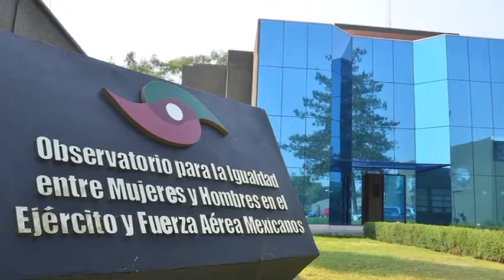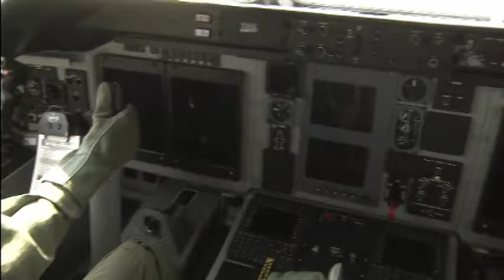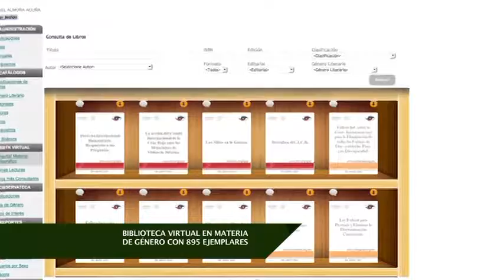Fuerza Armada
Asiste del 3 de agosto al 3 de septiembre de 9 a 18 h en el Centro Expositor